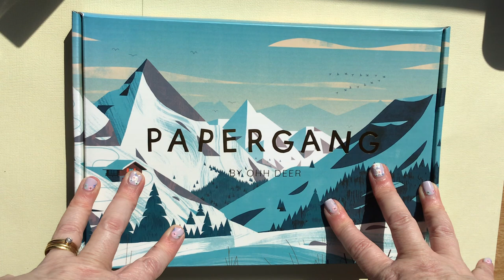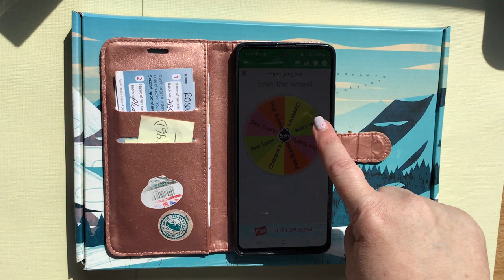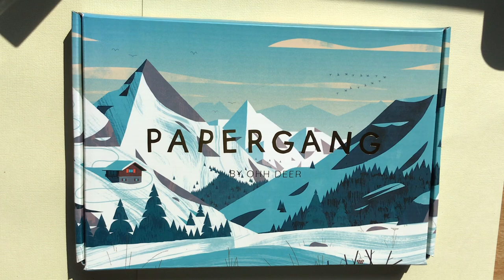Secret giveaway draw for a Papergang stationery box